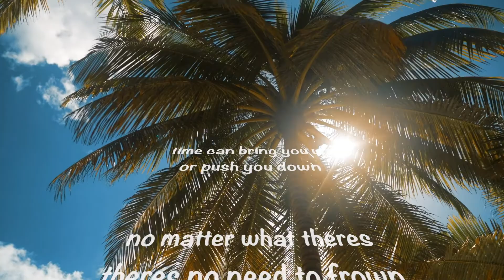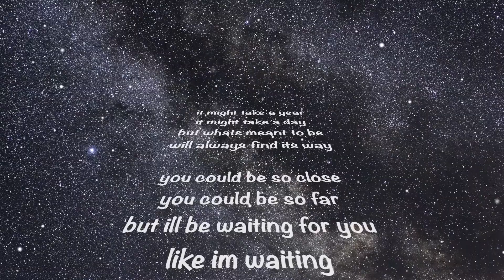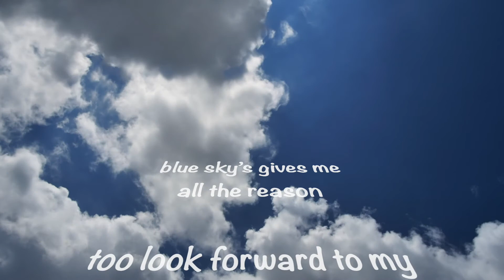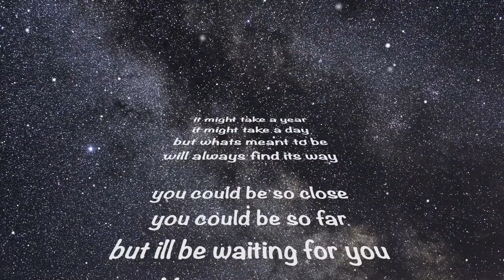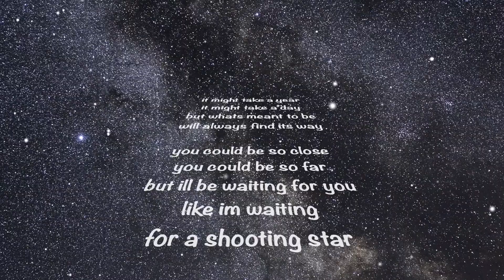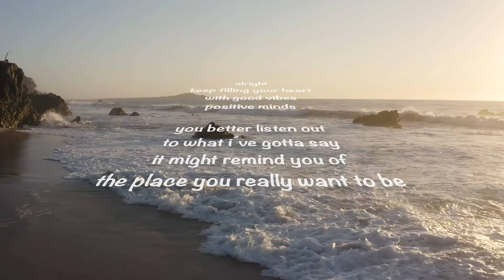Patience - EAR Medezin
The future affords patience!